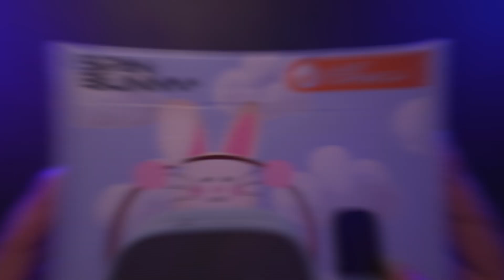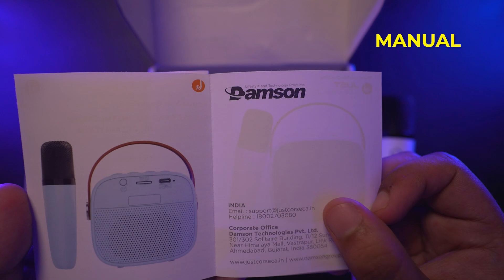Mini Karaoke Bluetooth Speaker Unboxing (Spin Bunny)